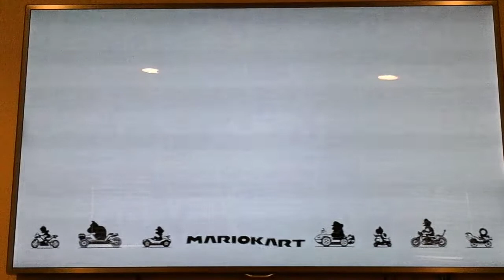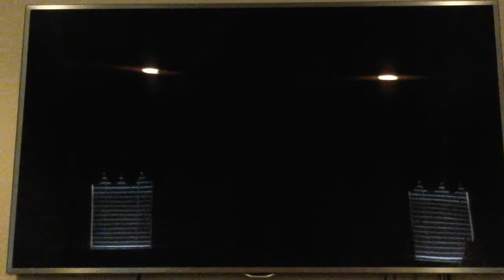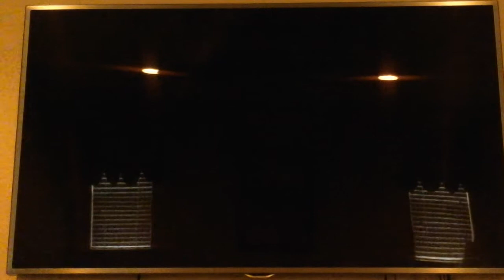Mario kart 8 Ep 28 vs race (Ludwig)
Mario kart 8 Ep 28  (Ludwig)